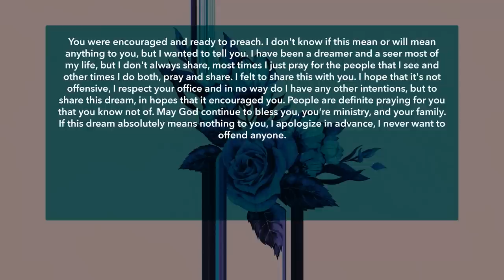Dear Future Wifey Podcast with Pastor Eben Conner and Sherese Nix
This is the Dear Future Wifey Interview with Pastor Eben Conner and Sherese Nix hosted by Laterras R. Whitfield. Join us as Laterras ushers us through Pastor Eben and Sherese's unorthodox love journey.

Are you a first time or returning guest? We'd love to connect with you!

The mission of Word of Truth is to know Christ and to make Him known.

To support this ministry and help us continue to reach people all around the world,